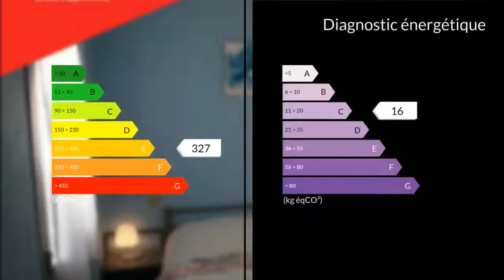A vendre - Appartement - Cazaubon (32150) - 2 pièces - 21m²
Hervé DESPLAT vous propose, en exclusivité, au 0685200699, un appartement T1 bis de 22 m2, situé à 400 mètres des thermes de Barbotan.déjà 7 locations réservées à 490 E pour 2018.Rentabilité avec 7 locations: 9.02% L'appartement se compose de la façon suivante:une entréeune chambre de 5.58 m2 avec placard muralune salle d'eau wc de 2.52 m2un séjour cuisine de 11.80 m2Un balcon couvert de 5.58 m2 exposé plein sud.DIVERS:vendu meublé et équipé (machine à laver , frigo congélateur , etc...)volets roulants, chauffages électriques, double vitrageTaxe foncière: 321 ECharges copropriété mois : 41 E (wifi compris )M./Mme JOURDAN Nathalie DESPLAT Herve 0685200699 / 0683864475 Agent commercial indépendant du réseau national clairimmo Maxihome N° RSAC : 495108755 - Ville du greffe : RSAC MONT DE MARSAN